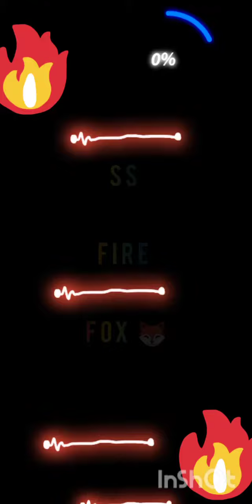driving car Lamborghini Aventador In city 🌆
Created by shiva

 is car is is very costly I unlocked 🔓 all the car